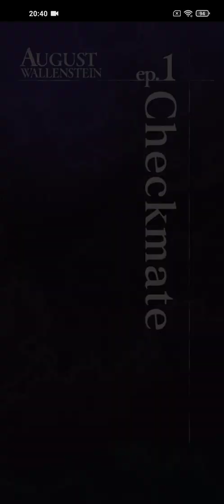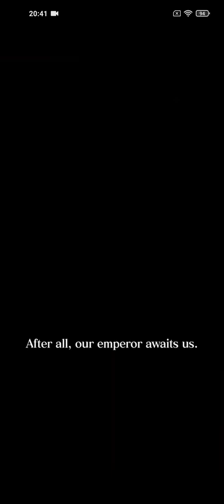Tales of Luminaria August Ep 01 Chapter 1 (CV Yuichiro Umehara)